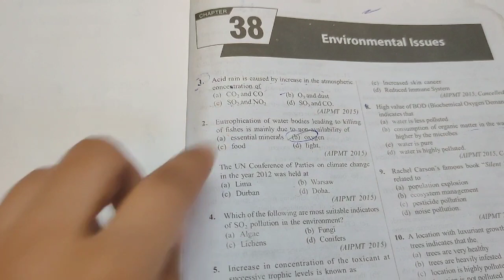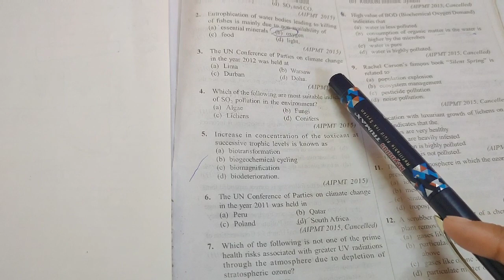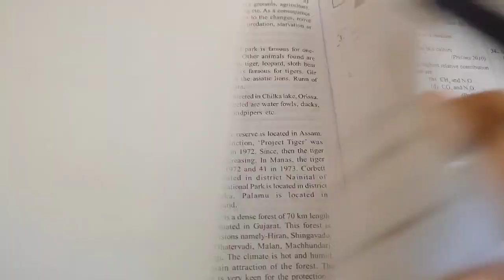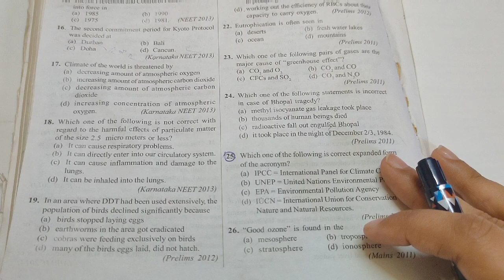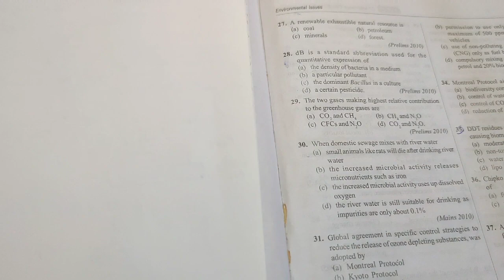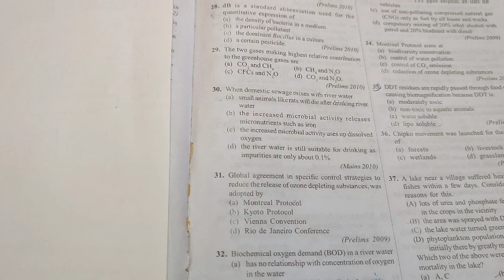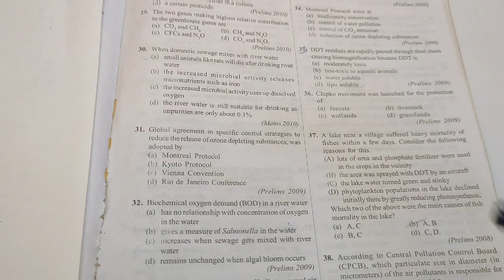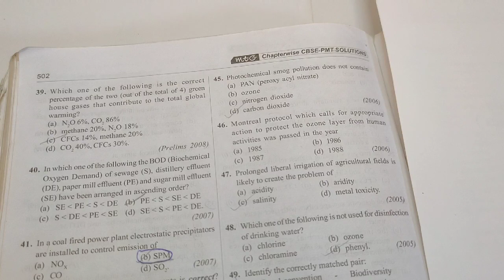NEET 2020|| DAY 45|| ECOLOGY|| ENVIRONMENTAL ISSUES|| CRASH COURSE|| BIOLOGY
In this video I'll discuss MCQs of Ch-16( ENVIRONMENTAL ISSUES) of CLASS 12th.